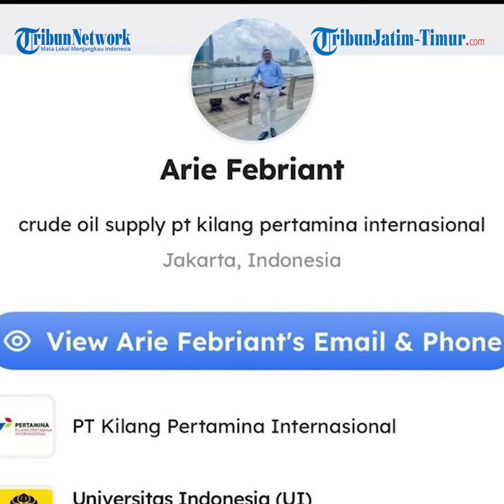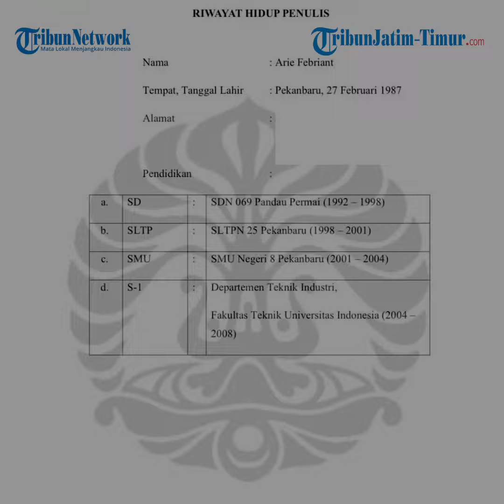VIRAL PENGEMUDI MOBIL HONDA HRV LUDAHI PENGENDARA DI JALAN, Parkir Sembarangan Bikin Macet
Sosok pengemudi Honda HRV itu tengah jadi sorotan usai marah-marah di jalan.

Bukan hanya marah, sopir Honda HRV itu juga meludahi pengendara lain.

Perekam video tersebut, Mila Hardiyanti mengatakan peristiwa itu terjadi di Jalan Masjid Darul Falah, Kelurahan Petukangan Utara, Kecamatan Pesanggrahan, Jakarta Selatan, pada Jumat (5/4/2024) jelang waktu berbuka puasa.

Menurut Mila, pengemudi mobil Honda HRV dengan nomor polisi B 1310 SMD berhenti sebanyak dua kali di depan mereka.

Saat itu, Mila bersama temannya sedang dalam perjalanan menggunakan mobil melintasi jalan tersebut.

Tiba-tiba, pengemudi mobil Honda HRV di depannya berhenti untuk membeli takjil.